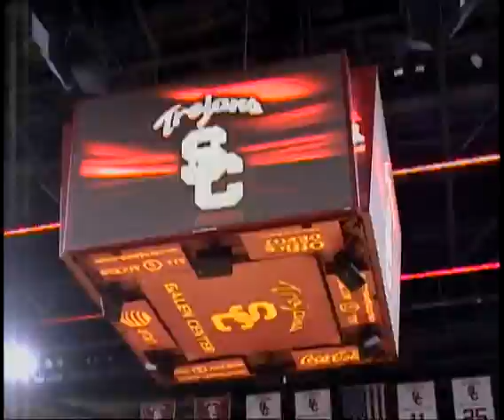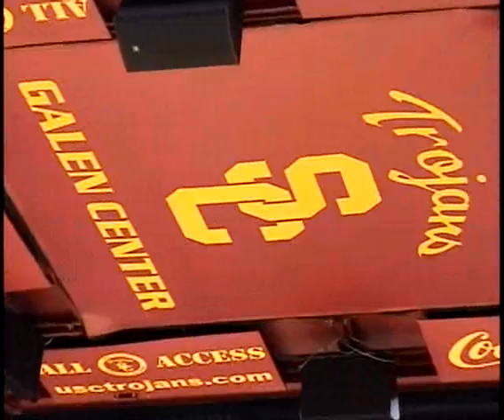Coppin State @ USC Trojans Basketball 2009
12-27-09..Final  USC 74..Coppin st..43